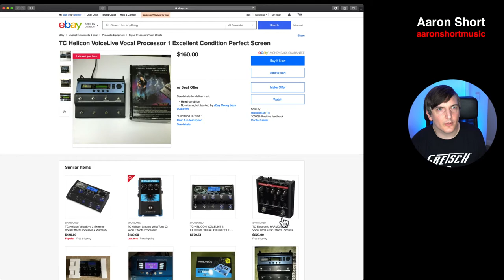Tom Lang Interview - TC Helicon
Favorite places to buy gear:

Amazon (USA)